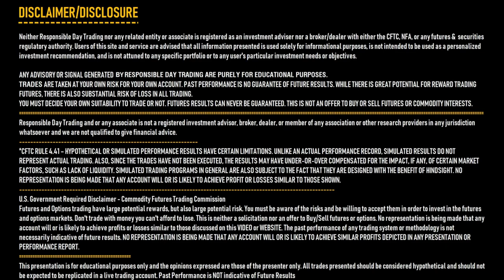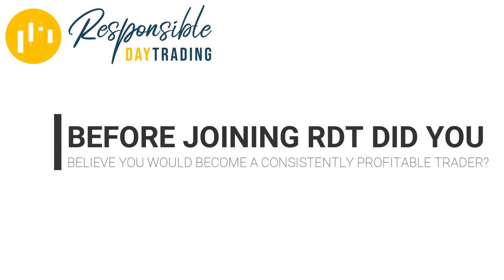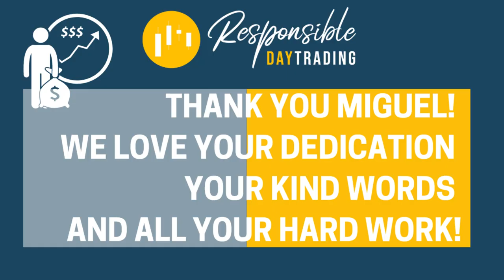Interview W/ a LIVE Responsible Day Trading Start-Up Student, Miguel Torres!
Hey there folks!  Today, we’d love for you to meet Miguel Torres!  Miguel has been a friend of RDT for a while but didn’t join until the pandemic really hit.  Because he has an extensive background of working to learn to trade, he chose to join RDT in the Start-Up program and has been knocking it out of the PARK!  If you’re not familiar, The Total Package and The VIP package both come with homework reviews and coaching while The Start-Up Program does not.

Miguel found exactly what he was looking for by going through the course (which DOES include practice exercises) and coupling it with The Vault membership.  He really did find his sweet spot and we’re overjoyed to hear how amazing he’s been doing since he started trading live!  The confidence combined with the knowledge gained is 2nd to none for him!

Be sure to hear what he has to say about The Vault at the end because who knows--- it might be exactly what you’re looking for to have your head in the right place to take your trading to a level that you’ve never been prouder of!  AND until the 15th of February, The Vault is 45% off in celebration of my 45th birthday using the code BDAY45—PLUS you have a 5 day FREE trail to make sure it’s the right fit for you!

Thank you for sharing your story with us Miguel!  We couldn’t be happier that we’re now catching YOU on the profitable side my friend!

Set up time to speak with an RDT Member and see how we can help you flow with the market

Get a FREE 20 minute consultation and get your trading set up as a business